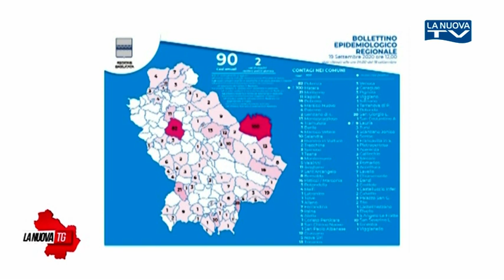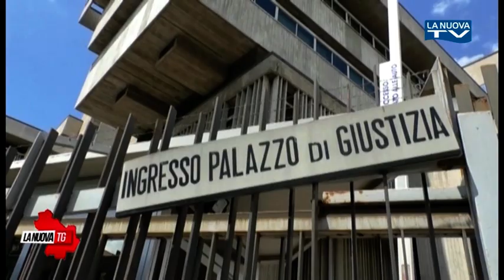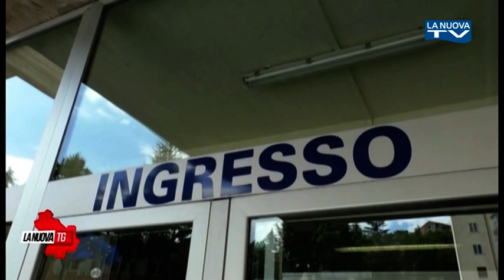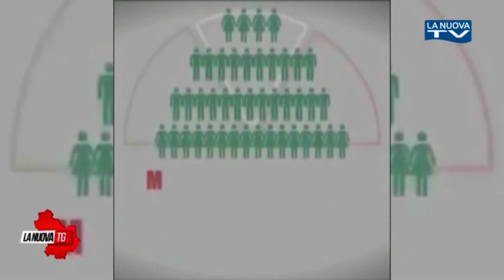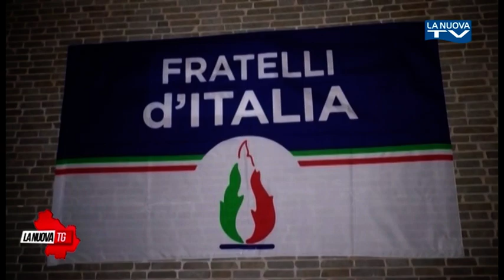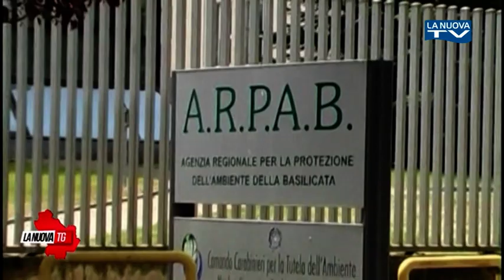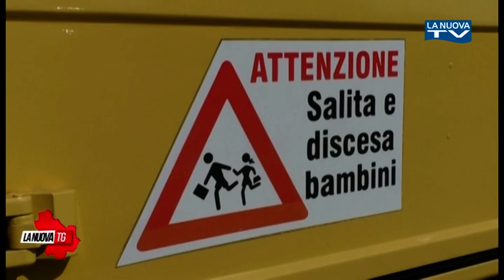La Nuova Tg edizione 13:50 sabato 19 settembre 2020